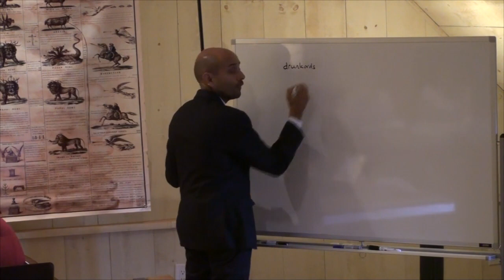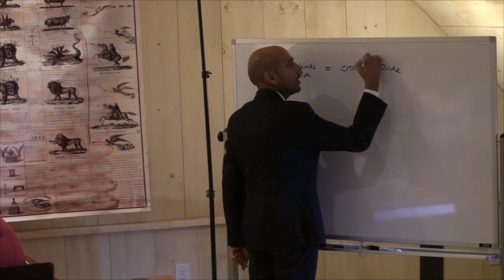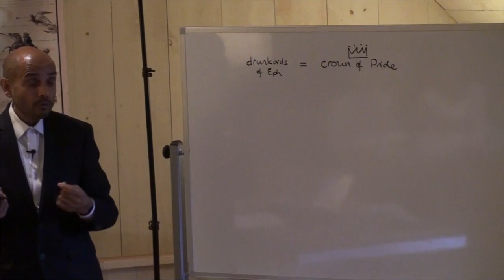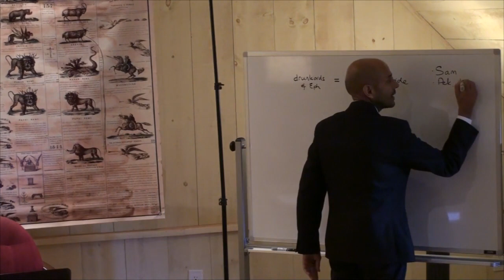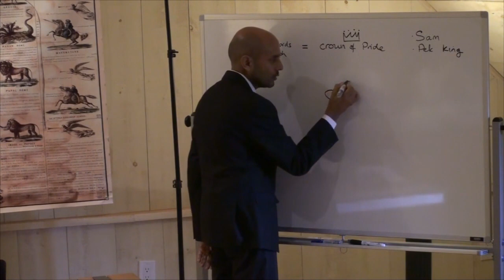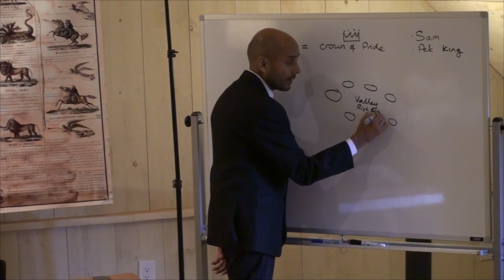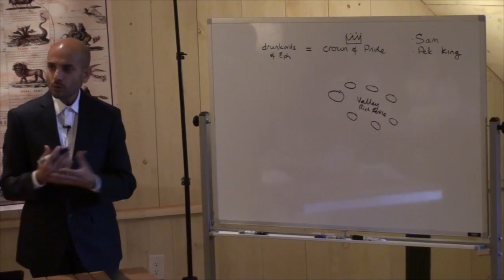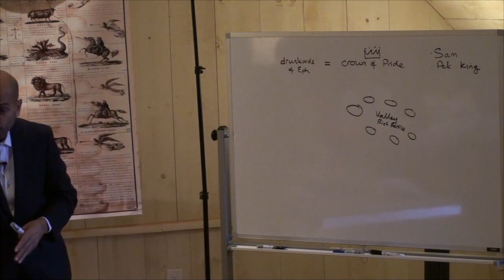CSOTP 2019: Principles of Interpretation Part 1 - Parminder Biant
2019 Canadian School of The Prophets

Future News Canada is a ministry dedicated to bring the Three Angels Messages to Canada.
We pray that by sharing these presentation that you will have a better understanding of the work and message for this time.

Also if you would like to support us you can do so